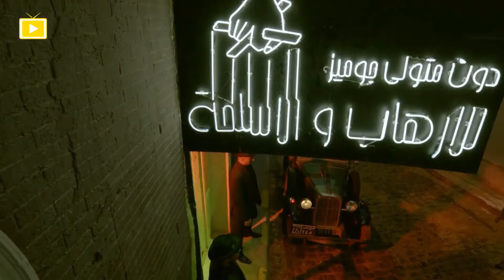حصريا | اجدد افلام المنصات - فيلم طلقة حظ | بطولة النجم محمد هنيدي